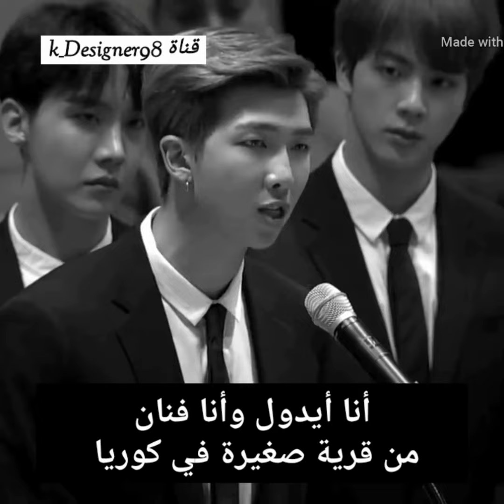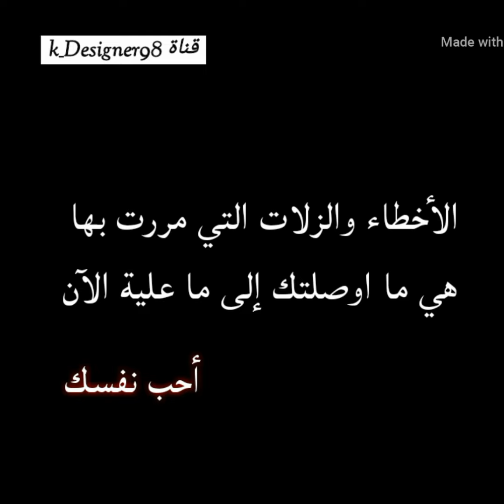ماهو اسمك؟ أحب نفسك|| What is your name? Speak yourself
من أجمل خطابات كيم نامجون عضو فرقة  بانقنتان